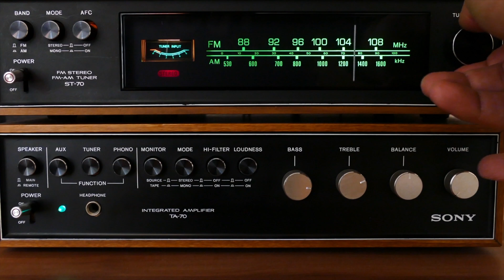Curso "A MI MANERA" de Luis Chataing / Aprende a diferenciarte para encontrar tu propia voz.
“Aprende a diferenciarte para encontrar tu propia voz” YA puedes disfrutar de un contenido único ONLINE, vivirás paso a paso en 11 episodios el mapa estratégico que forjó la carrera de 28 años de Luis Chataing como emprendedor, locutor, presentador de tv, comediante, generador de contenidos. Luis comparte sus herramientas y estrategias en la creación de marcas y contenidos exitosos como las franelas And&And, los programas de radio “Tarde o Temprano” “El monstruo de la mañana” “De nuevo en la mañana” en televisión “Ni tan tan tarde” “Así lo veo” “Ya es
mediodía en China” o “ChataingTV”

En el curso Chataing comparte la forma en que escribe y lleva a la escena sus shows de stand up comedy. El humor no se improvisa, SE CREA.

No te dice cómo hacerlo, te explica cómo lo hizo, cómo lo hace, su intención es abrir tu mente para que forjes tu propio camino, citando sus propias palabras "A MI MANERA"